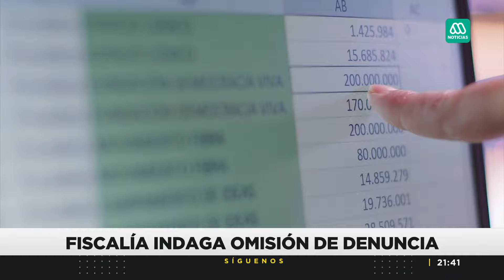Diputada Catalina Pérez declara como imputada en Caso Democracia Viva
En el marco de la investigación por el Caso Convenios, Catalina Pérez declaró como imputada por presuntos hechos de corrupción. Desde su defensa descartan tráfico de influencias.